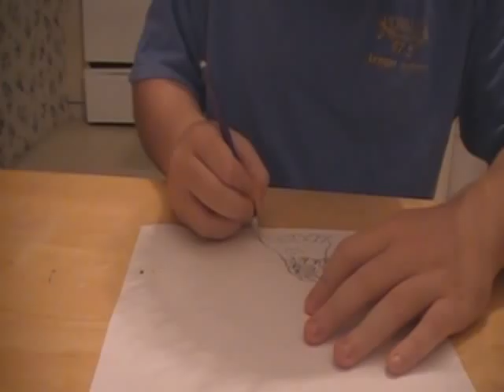Dream Drawing 2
This is my Second Dream Drawing By Jacob Hanks!

The songs are not mine! Skrillex and UFK dubstep owns them!

Video Shot and edited by Josh Wiggins From WeLiveEpic! Youtube.com/weliveepicly